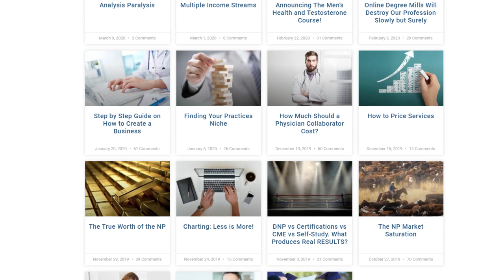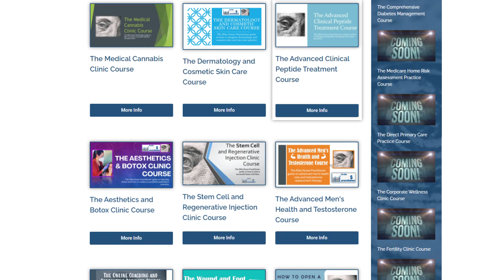Elite NP Podcast #81: Becoming a True Entrepreneur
Today we'll be talking to Norrine who is a Psychiatric NP, She operates her own practice full time where she provides general psychiatric services. Norrine also has a variety of nonmedical-focused businesses and needs assistance figuring out how to be a true entrepreneur and how to do business inside and outside of the healthcare space.

In this episode, we talk about what being a true entrepreneur is and the difference between that and being just self-employed. Developing a true entrepreneurial mindset it's not easy, and navigating this journey might be difficult for some, from having multiple businesses in different areas, putting in a lot of work and time to develop systems and procedures, and having the growth and scaling of each business as a goal it's not for everyone but Norrine shows us it's possible for any NP to be a true entrepreneur and an eventual millionaire.